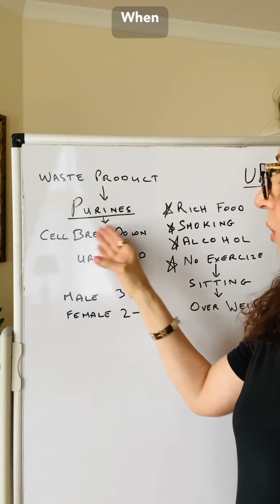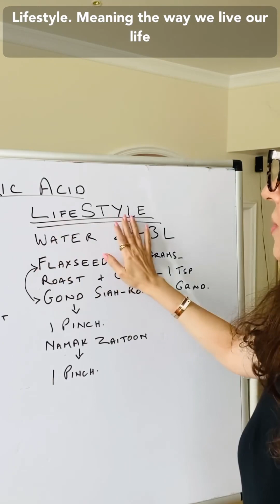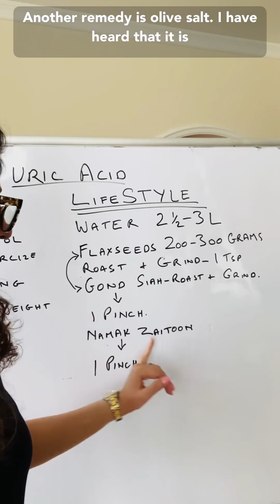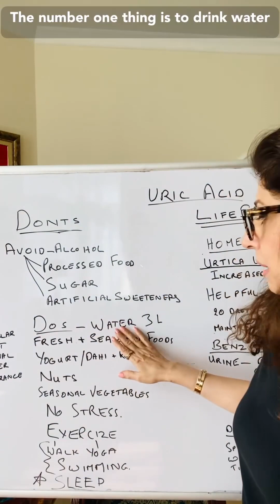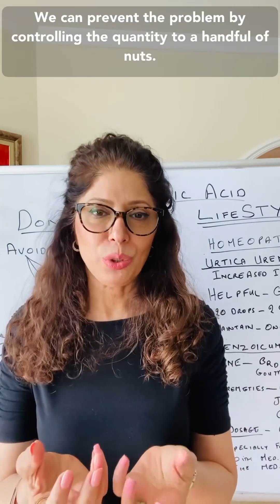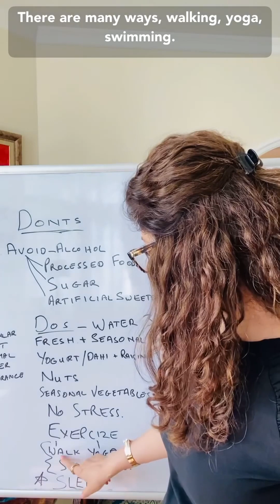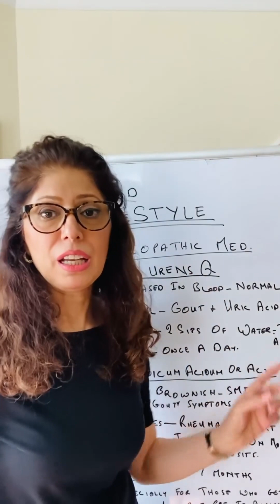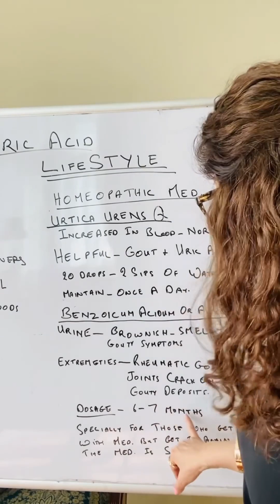Uric Acid, Home Remedies and Homeopathic Medicines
I try my best to promote healthy lifestyle by developing and sharing healthy recipes and encouraging my followers to lead an active and positive lifestyle. I believe health depends on healthy eating, exercise and a positive approach to life.